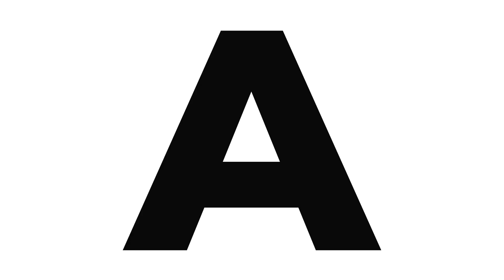I Was Conned 5K Chasing My Hollywood Dream- Brian Aseli || OgopaNairobi || SN2- EP 8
Ogopa Nairobi is a YouTube Series that seeks to inform, educate and entertain our viewers on how brutal the Capital can be and to always be on high alert!